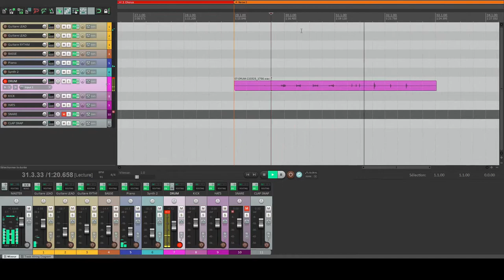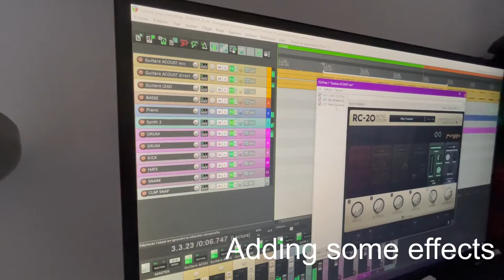Baby's toys make awesome drum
Watch how i used toys and objects my baby daughter plays with to make a drum beat in order to play over it with my guitar. Hope you enjoy

Cheers
Tieds